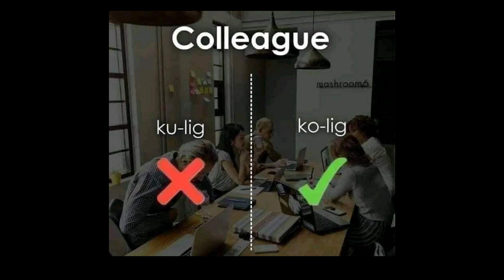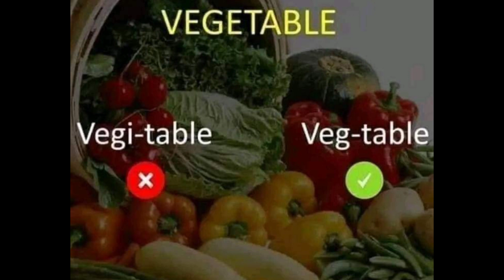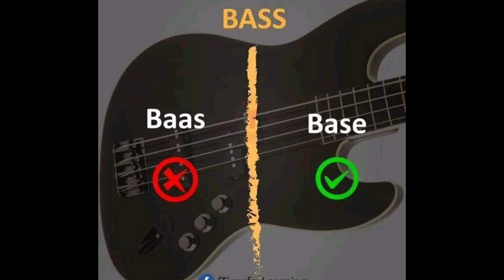20 Words Wrongly Pronounced in English | Correct Pronunciation of English Words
20 Words Wrongly Pronounced in English | Correct Pronunciation of English Words

In this video we discuss the 20 words which are wrongly pronounced in english.